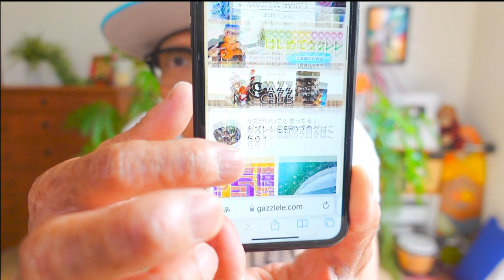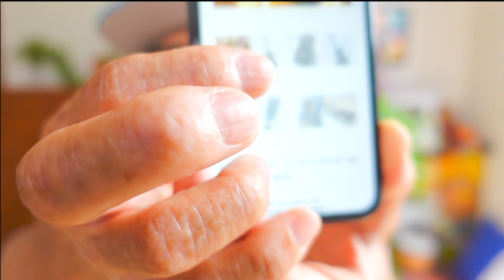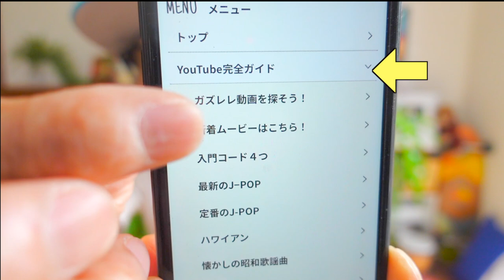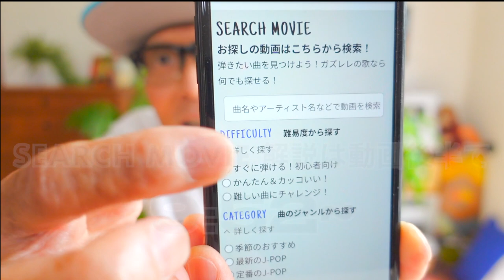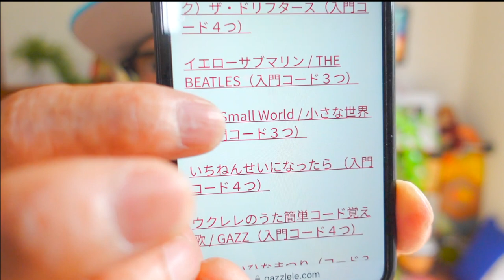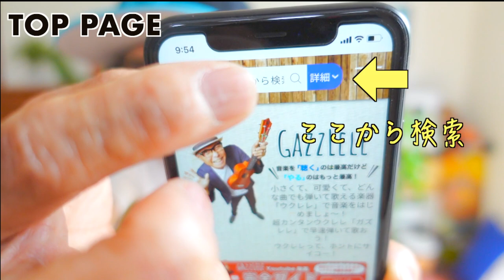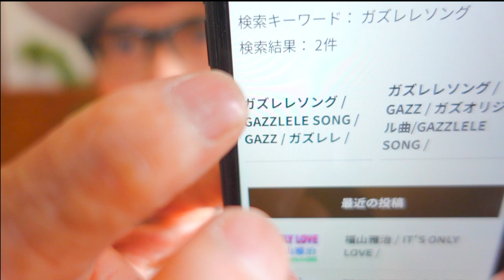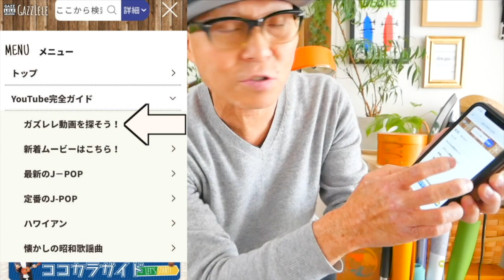ガズレレホームページを便利に活用しよう！《公式サイトの使い方徹底ガイド2022年版》gazzlele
販売＆予約受付中「G-LABOウクレレ SHOP」